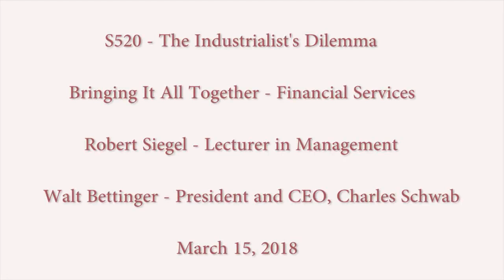The Industrialist's Dilemma: Walt Bettinger, President & CEO of Charles Schwab